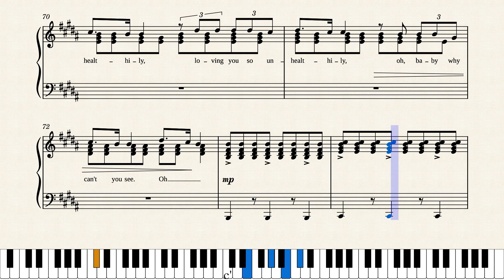TAI VERDES - Something to cry about - score for SOLO PIANO + lyrics